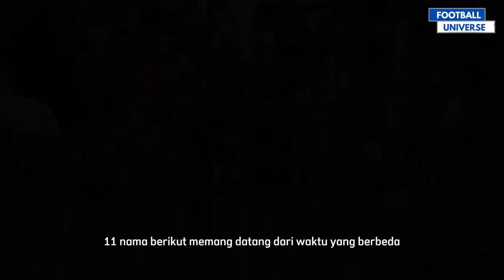11 Legenda Terbaik Lazio Sepanjang Masa ( Di Masing-Masing Posisi)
Lazio adalah salah satu klub papan atas serie A dengan sejarah panjang sejak tahun 1900. Beberapa pretasi-prestasi besar telah ditorehkan oleh klub asal kota Roma Italia ini. Nama-nama pemain besar juga banyak yang bermunculan dari sini. Diantara banyaknya pemain-pemain Lazio tersebut ada 11 nama legendaris yang akan selalu dikenang fans Lazio. Berikut kisahnya.